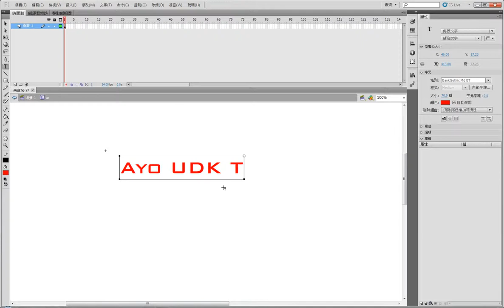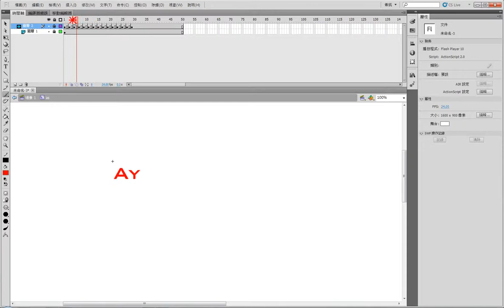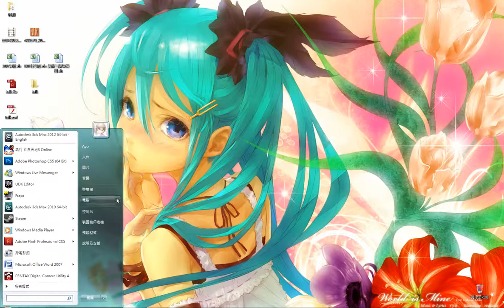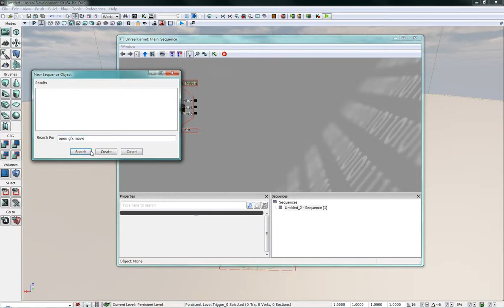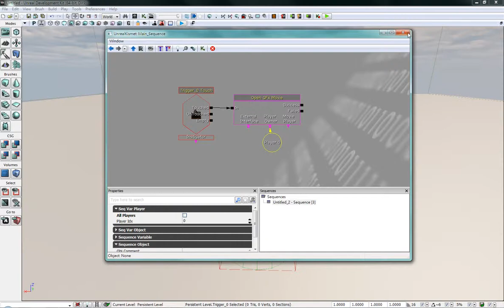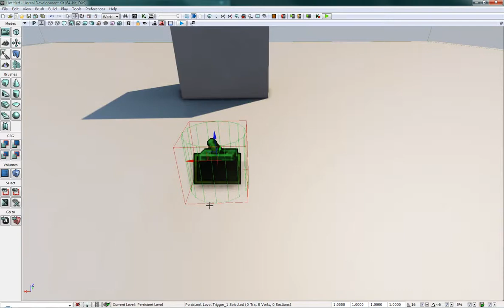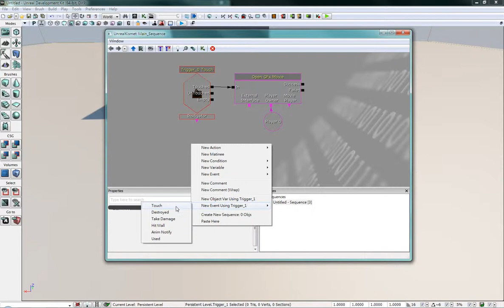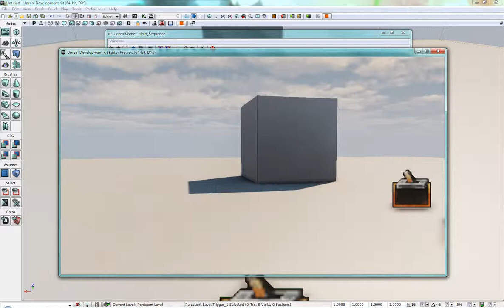【Ayo Tutorial】UDK Simple UI